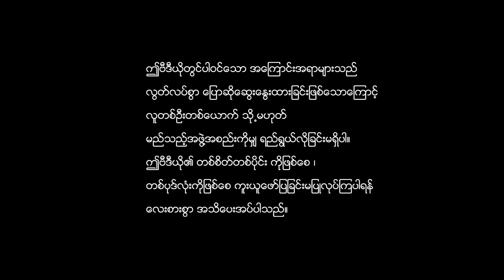သက်မွန်ရဲ့လက်ရာ ဟင်းတစ်ခွက်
သက်မွန် ဒီ Video လေးမှာ ဟင်းချက်ထားတာလေးမျှဝေထားပါတယ်နော်... ဟင်းတစ်ခွက်ရဖို့ အလွဲလွဲအချော်အချော်လေးနဲ့ဆိုတော့ သတိရနေတဲ့ သက်မွန် Fan တွေအတွက်လည်း ခဏတာအလွမ်းပြေမယ်လို့တော့ မျှော်လင့်ပါတယ်...